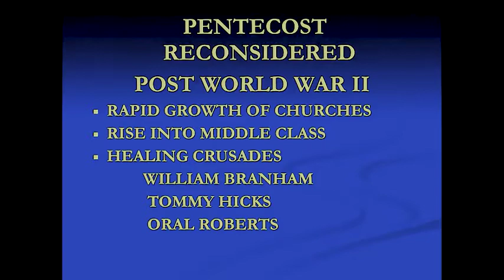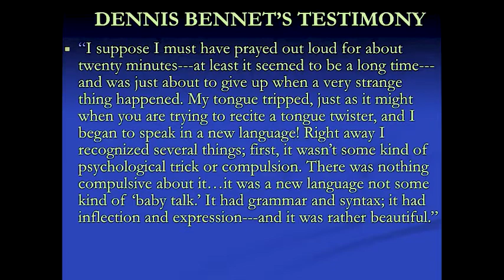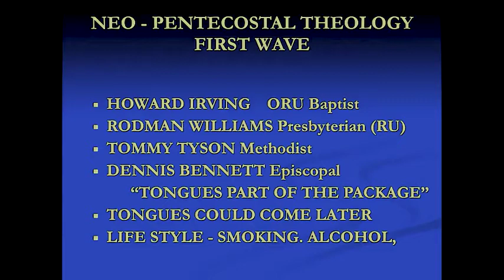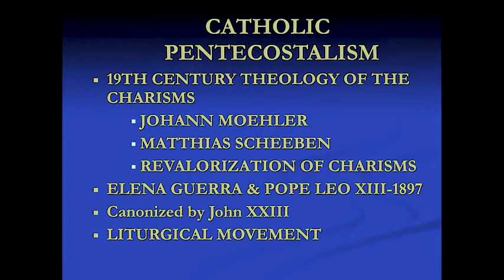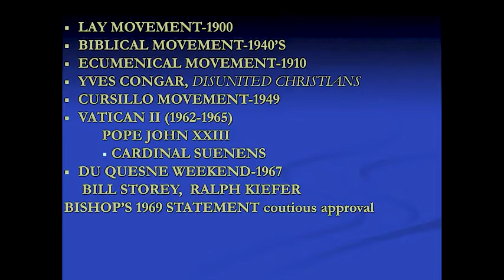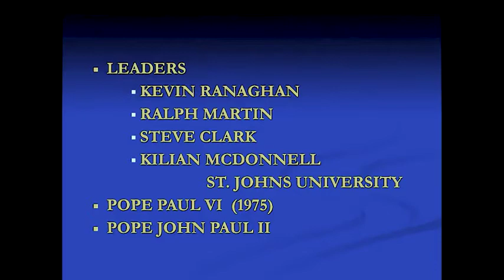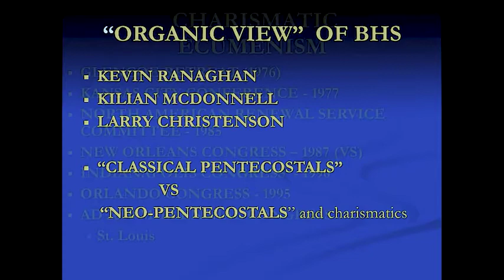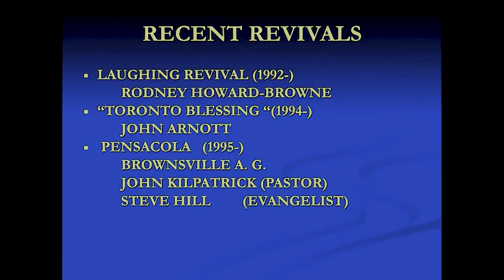Dr Vinson Synan Catholic - Pentecostal Relationships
Preparing for the 120th anniversary of Stones Folly! Dr. Vinson Synan shared with Catholic, Pentecostal and Charismatic leaders in 2014 a brief history of the developing relationships that God is using to transfigure the world!